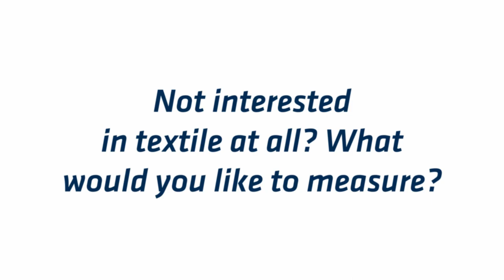Textile Analysis with our SenoCorder Solid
Just connect the SenoCorder Solid with your smartphone and start the app. Place the SenoCorder Solid on the textile, press the button to start the spectroscopic measurement and wait a moment. The SenoCorder immediately tells you what fabric the textile is made of.